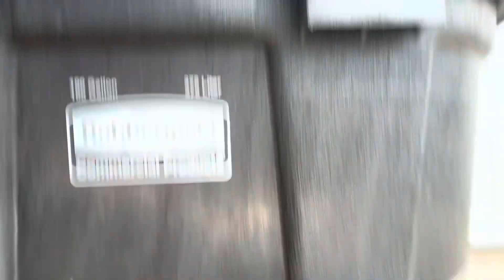Ice bath & Sauna session with Brandon McCullough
Brandon McCullough has played one of the biggest roles in my life when it comes to lifting weights.  He dropped me off at my first strength gym about 15 years ago and I’m forever thankful he did. Throughout the years he has pushed me to be a better human.
Lately we have been pursuing knowledge and practice with ice baths and saunas. In this video we have some random conversation about his past in the fitness world and how he is utilizing ice baths and sauna sessions to recover from jujitsu.